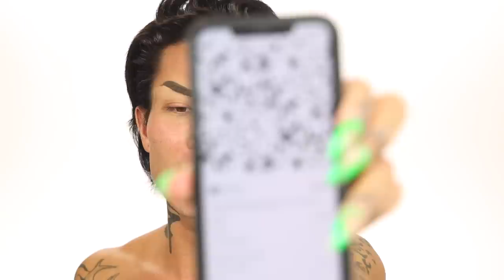DISNEY'S CRUELLA INSPIRED MAKEUP TUTORIAL & NEW JSC VELVET TRAP FIRST IMPRESSION | Kimora Blac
DISNEY'S CRUELLA INSPIRED MAKEUP TUTORIAL & NEW JEFFREE STAR COSMETICS VELVET TRAP FIRST IMPRESSION

My Best Beauty Video’s!

HEY LOVES!  Today I wanted to do something a little different for you all. Now I love Disney Movies and 101 Dalmatians is one of my favorites and Cruella De Vil is one of my favorite Disney Villains. This look is inspired by the Cruella moving launching this month and I cant wait to see how the live version comes out! For this look we used KVD Beauty Concealer, Haus Labs & Moprhe eyeliner and Jeffree Star's New Velvet Trap Lipstick in mu favorite shade - Red Rum. Let me know what you think.

Xo,
Kimora Blac

Be sure to check out Wait What on WOWPresents Plus & World Of Wonder Youtube